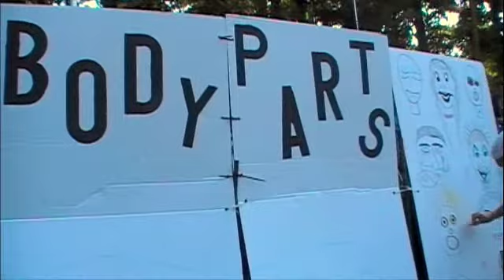Transperformance 20: Body Parts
Area musicians perform as nationally known bands during the 20th annual "Transperformance 20: Body Parts" in Pines Theater at Look Park in Northampton, Mass.